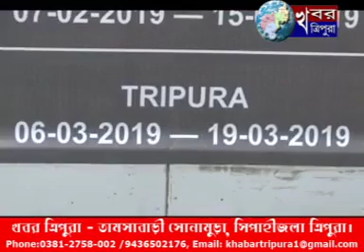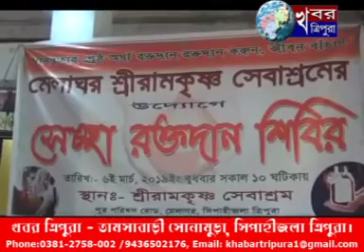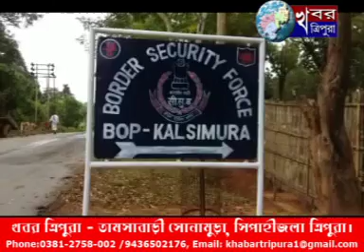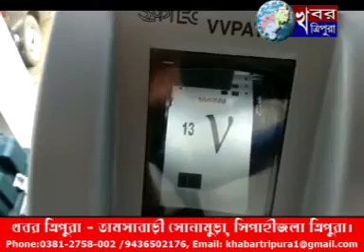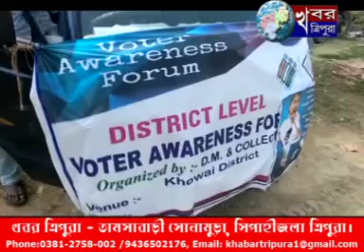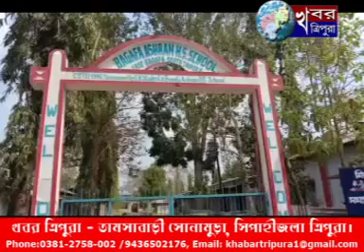KHABAR TRIPURA NEWS 6th March 2019